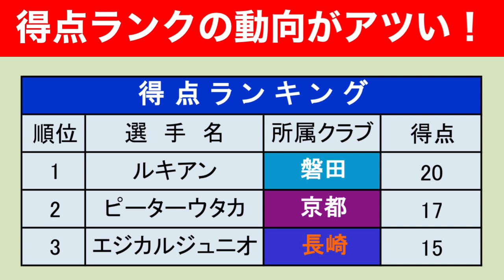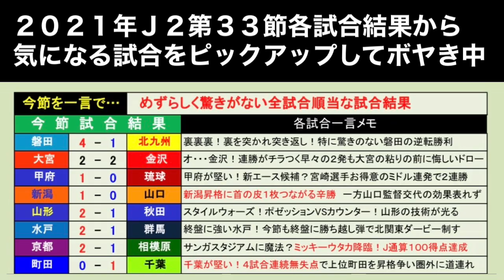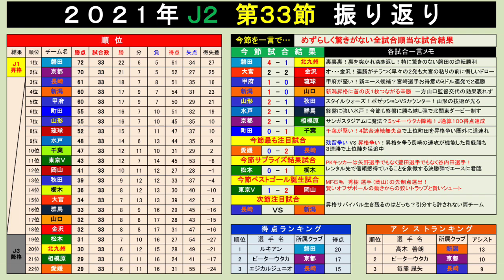【週間J2】順当すぎた今節！2021年J2リーグ第33節をボヤく。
【J1に移籍しないの？】残留が最大の補強と驚かされた2021シーズンJ2選手注目TOP11

【オフシーズンのバトル】J2からJ2同カテゴリー内のライバルチームへ移籍した選手注目TOP10